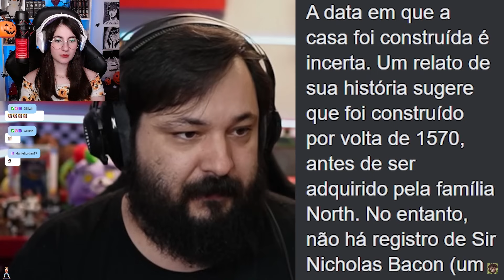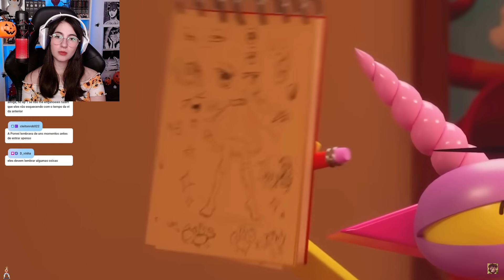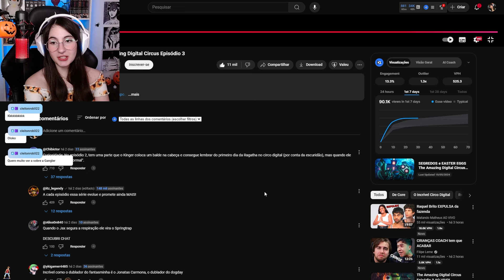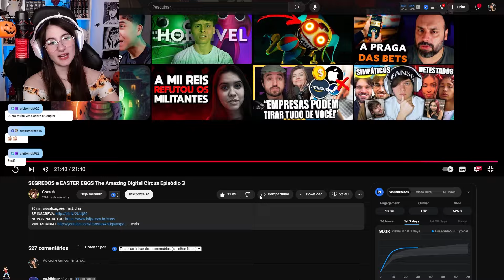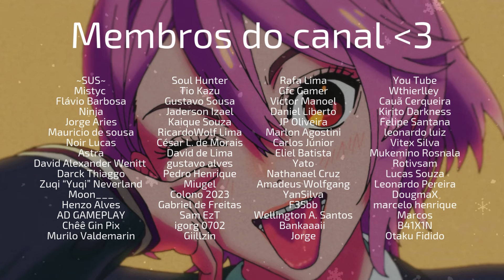SEGREDOS e EASTER EGGS The Amazing Digital Circus Episódio 3